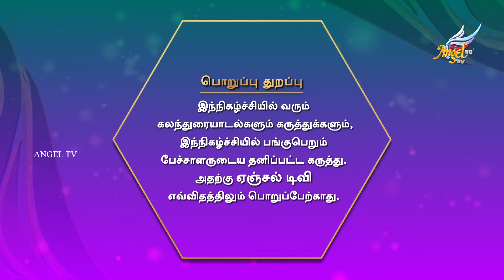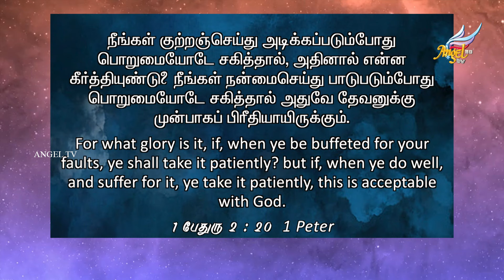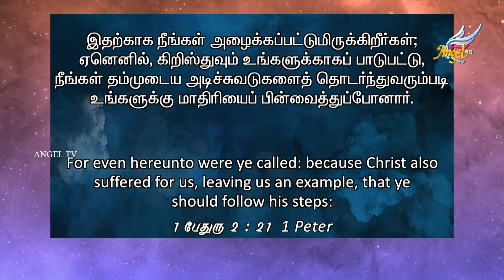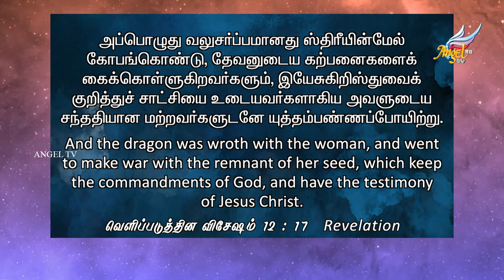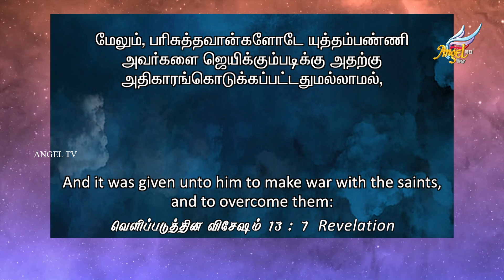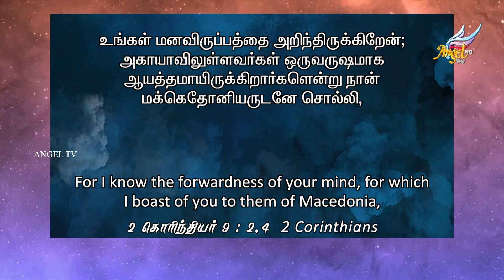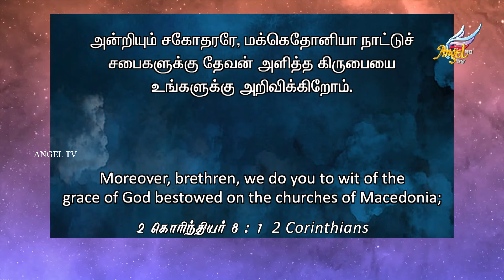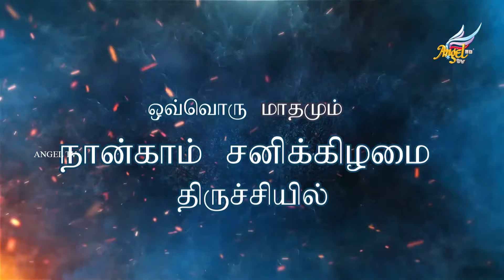Namma Veedu // நம்ம வீடு | சகோ. பால்ராஜ் மோசஸ் | Ep 188